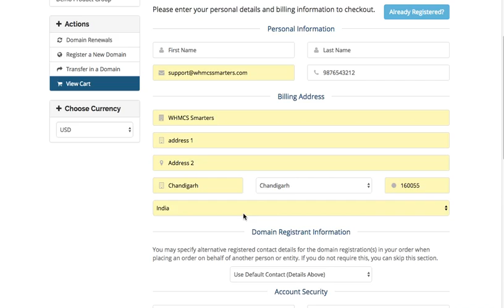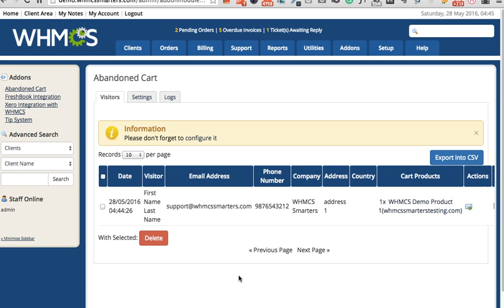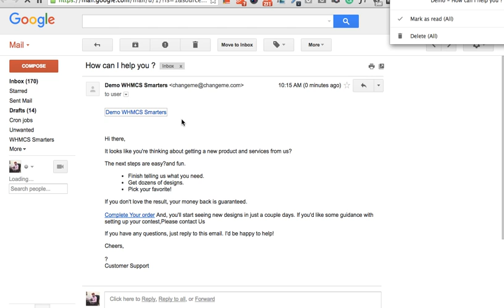Abandoned Cart for WHMCS - Working - (Whmcs Module)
Here we can see how does it work.
The Abandoned cart for WHMCS allows us to captures the visitor's info and give us an opportunity to follow them and insist them to come back and complete your abandoned sales by providing promotions.
Here we can see how the data being captured for admin.